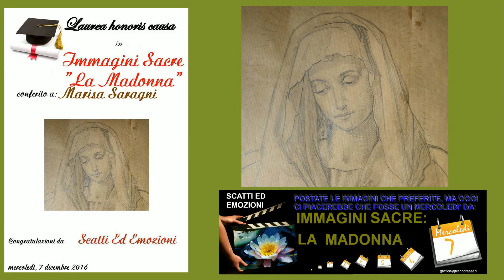IMMAGINI SACRE: LA MADONNA - SCATTI ED EMOZIONI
IMMAGINI SACRE: LA MADONNA

Con gli Scatti degli Amici di "SCATTI ed EMOZIONI"